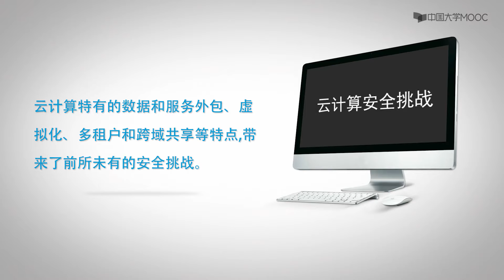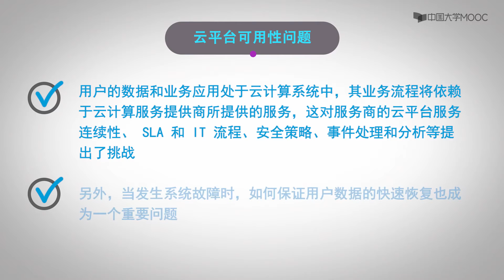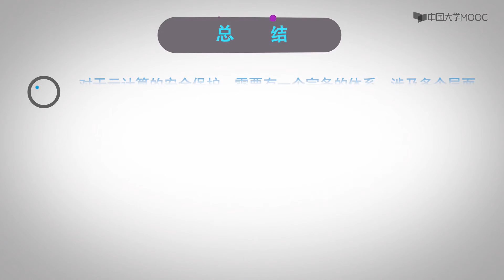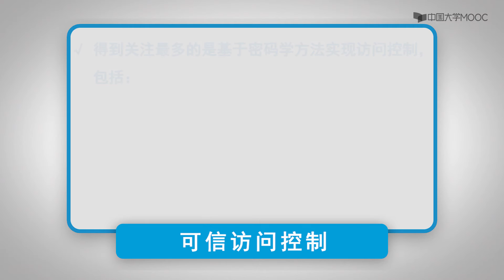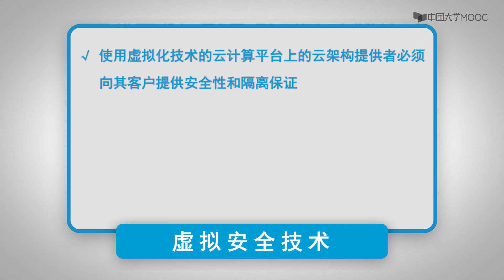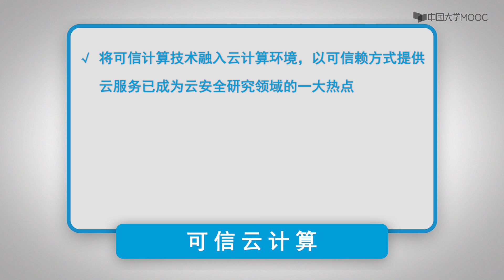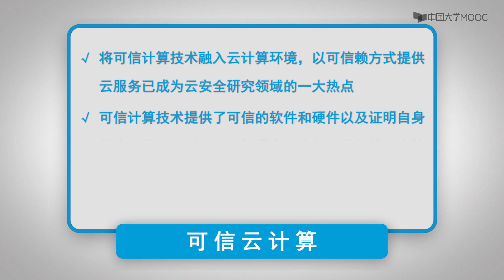云计算技术与应用 第二单元云计算关键技术 云计算安全技术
云计算是分布式计算、并行计算、效用计算、 网络存储、虚拟化、负载均衡等传统计算机和网络技术发展融合的产物。 我们身处云计算和大数据时代，已经在“云”端学习与生活。为了系统学习云计算技术，请加入“云计算技术与应用”课程吧！我们将带领你进入云中开启云计算之旅！